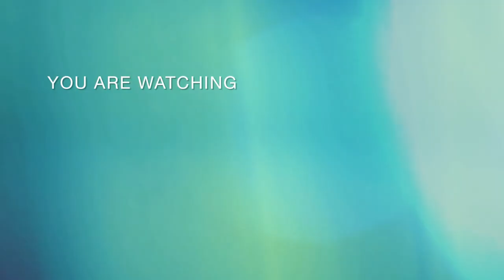Uncover Secrets to Breast Cancer Awareness: A Must-See Guide to Self Breast Exams!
Breast cancer, risk factors of breast cancer, prevention, when and how to do a self breast examination.